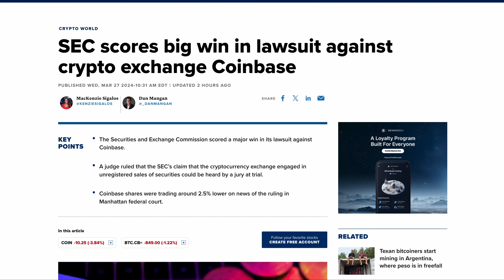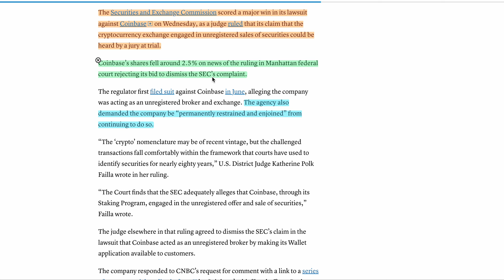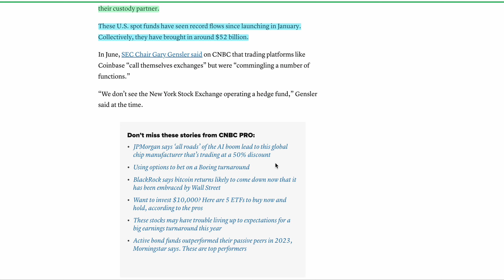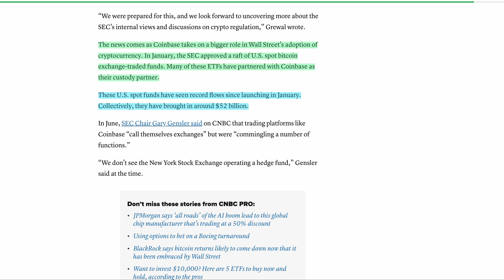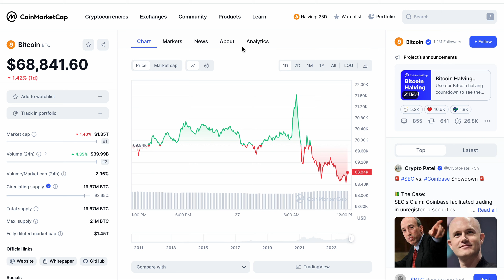WHAT THE SEC JUST DID TO BITCOIN!!!!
WHAT THE SEC JUST DID TO BITCOIN! Let's talk about it!